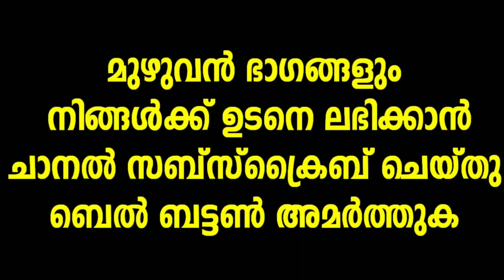02 The dead cat eats food ! - zainudheen naeemi shamil irfani manoor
ഇതു കാണുന്നവർ ഈ ചാനൽ സബ്സ്ക്രൈബ് ചെയ്തു ബെൽ ബട്ടൺ (all) അമർത്താൻ മറക്കരുത്.  വിവിധ വിജ്ഞാന ശാഖകളിലെ നിരവധി അനിവാര്യമായ  അറിവുകൾ ഉടനെ നിങ്ങളിലെത്താൻ അതു സഹായകമാകും.

KP MEDIA
അറിവന്വേഷണത്തിന്റെ പുതിയ കവാടം
അറിവനുഭവങ്ങളുടെ നൂതന ശൈലി

എന്തുകൊണ്ട്..?  എന്തുകൊണ്ട്